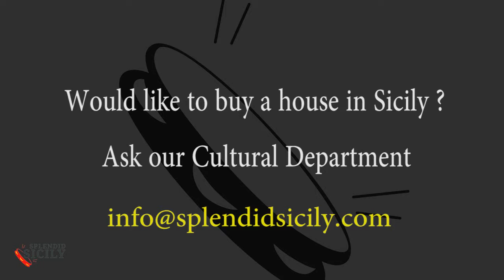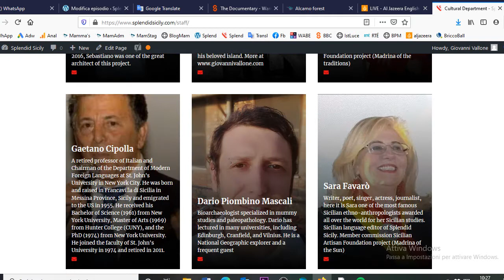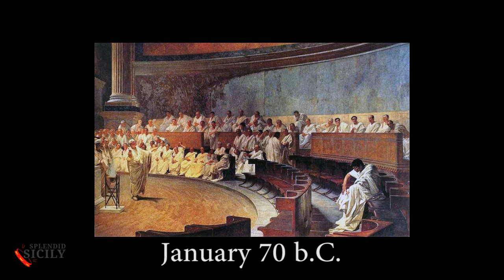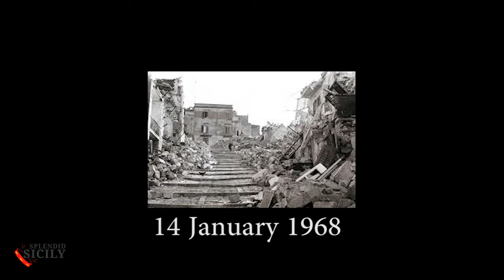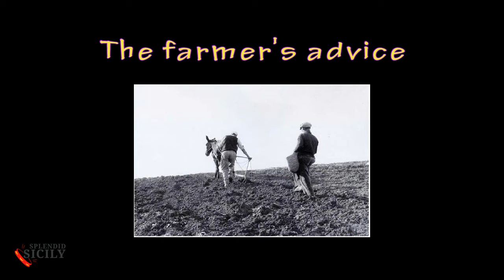Cannolo Report, 03 January 2021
In this episode: Inland, Cicero, we and you, dandruff, urine and much more